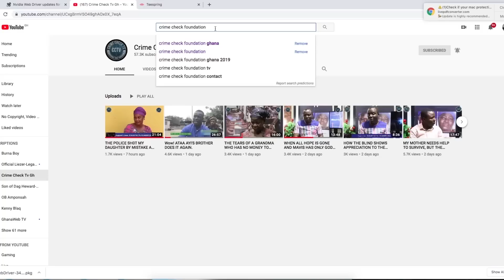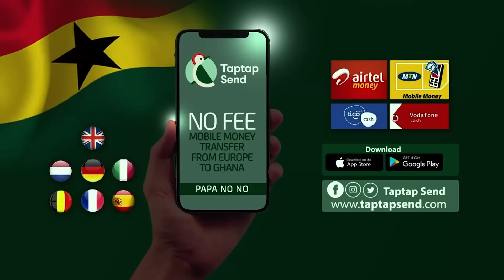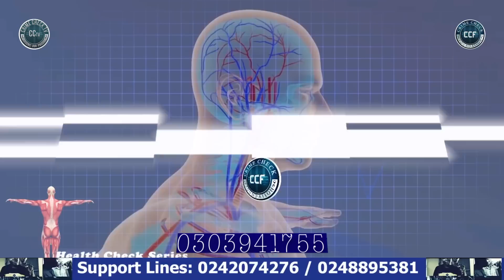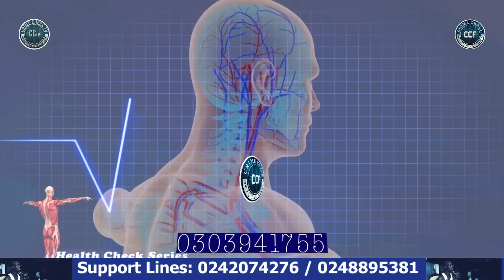Doctors Open Memuna's Eyes Finally!